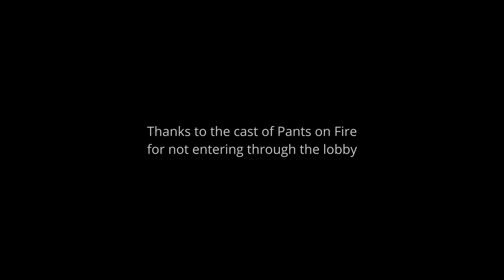Avery Island / Gardenhead (Neutral Milk Hotel Cover)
Actual title should be Avery Island / April 1st / Gardenhead / Leave Me Alone

Featuring Dr. Timothy Bergman on the trombone.

Audio recorded with two AKG P420's.
Video recorded with a Samsung Galaxy S20 FE 5G.
Focusrite Scarlett 2i2 interface and mixed in Ableton Live.